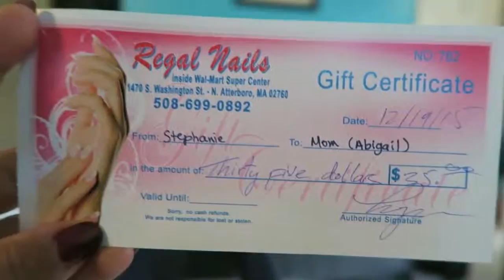The Rodriguez Family CHRISTMAS 2015 Vlog!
The Rodriguez Family Christmas 2015!
So sorry guys that my Christmas video was so late.